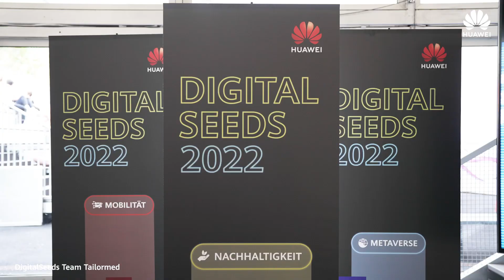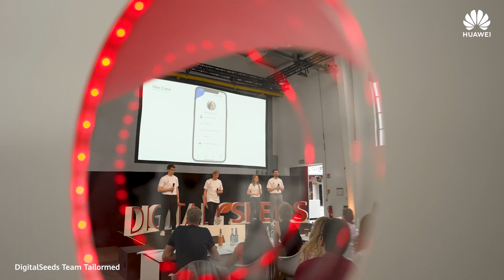Team TailorMed - Huawei Digital Seeds 2022